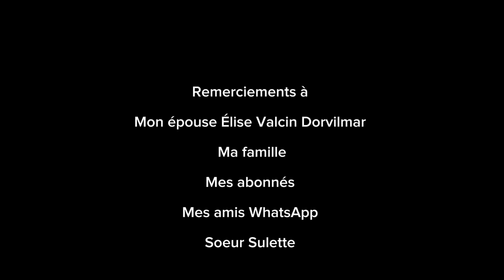Redites moi l'histoire de l'amour de Jésus présentation de la sortie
Redites moi l'histoire de l'amour de Jésus